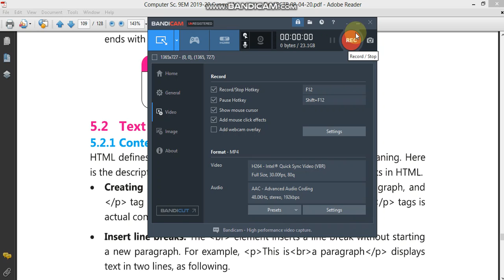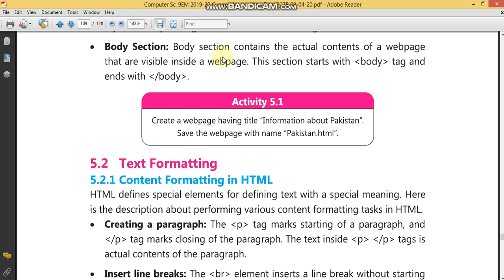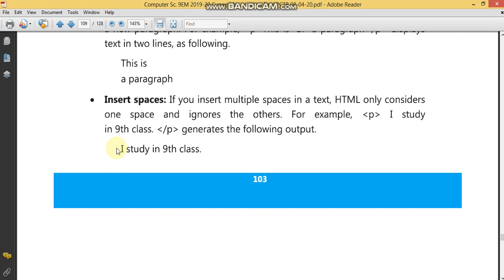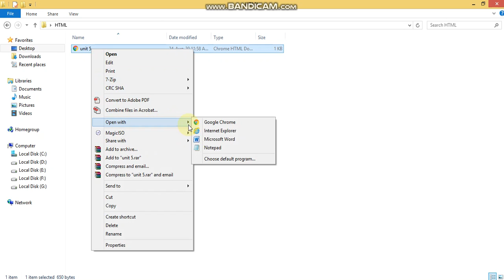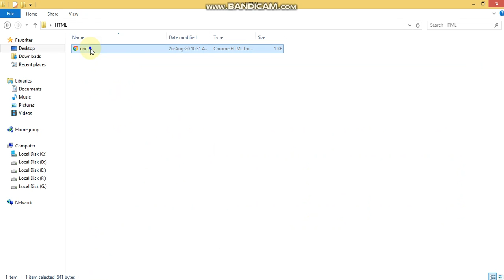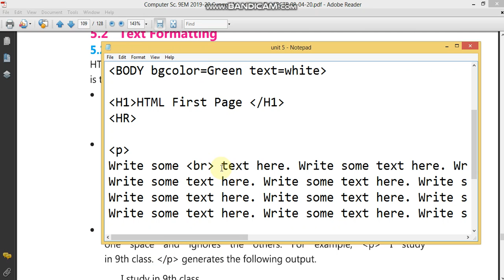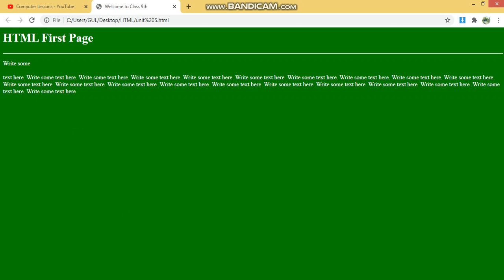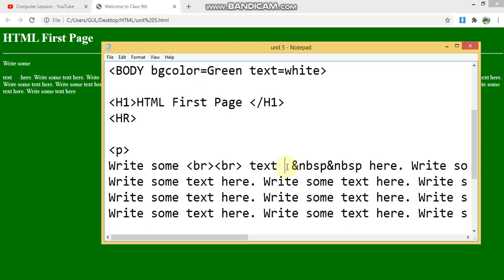Class 9 Computer Unit 5 Lesson 27 Aug 2020 Part 1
Unit 5: Designing Website - PTB